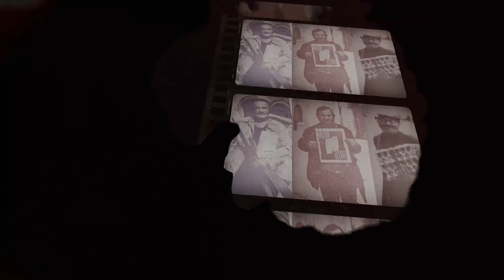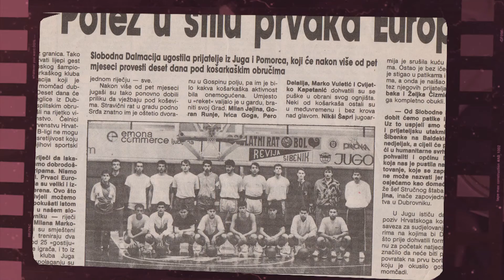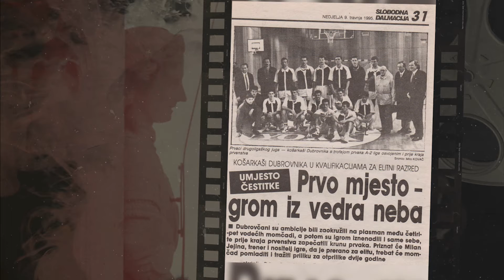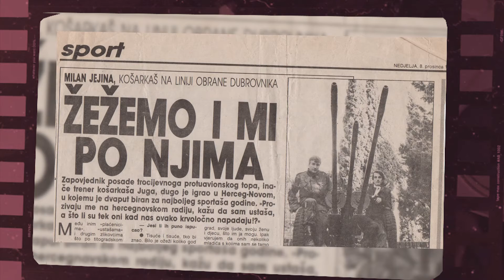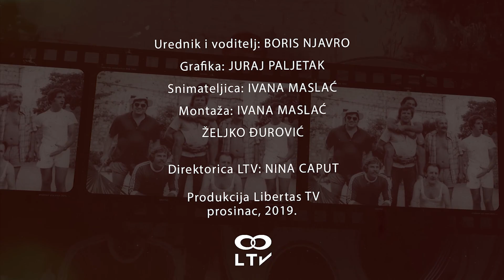UZ ULICU, NIZ ULICU_ep25 (MILAN JEJINA)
urednik i voditelj: Boris Njavro